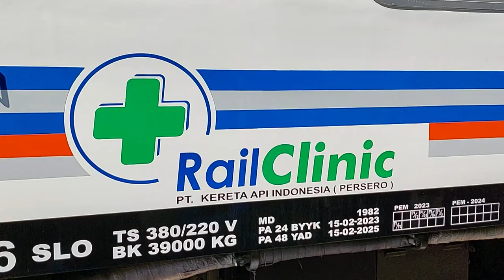Program Rail Clinic di Stasiun Prupuk Diserbu Ratusan Warga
Ikuti perkembangan terbaru dari berita di website resmi Radar Tegal dan follow